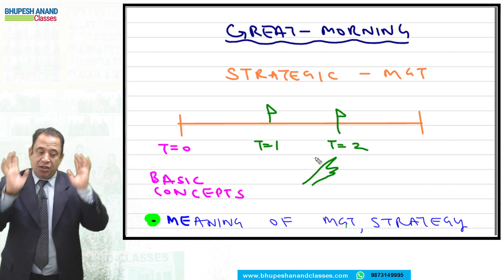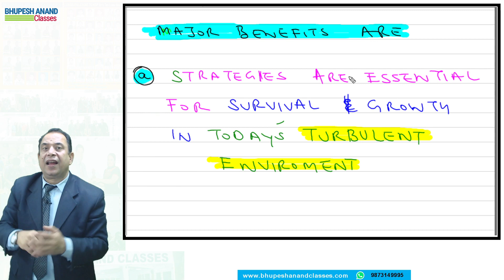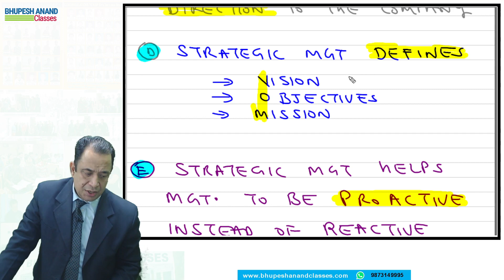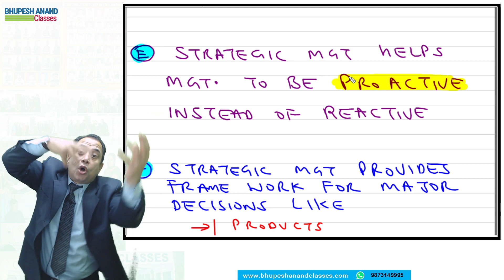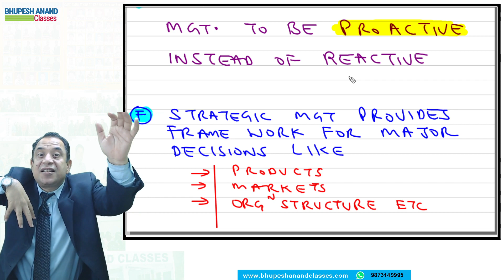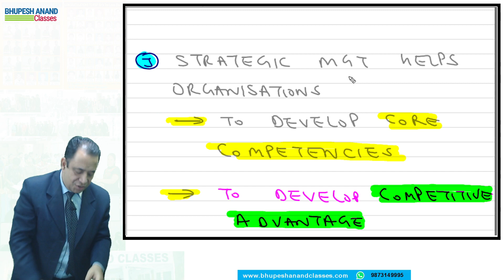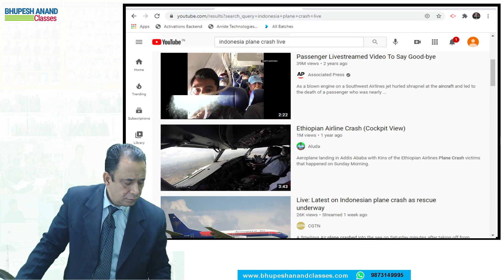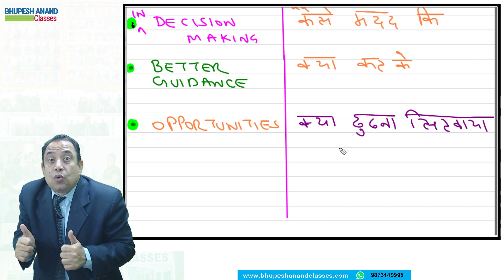CHAPTER 2 LEC 2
descridtion here